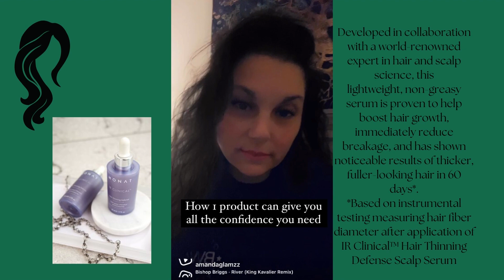1 product changed my life...struggling with thin hair and now a game changer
Hey Everyone! I am Amanda. On this channel I share positive truth about Monat products and the business. You can finally know the truth provided by facts, advice on hair, skin, and wellness. you'll learn why Monat is the best MLM. You will learn why MLM is so important and thriving right now. You'll learn about the products, testimonials, gratitude, why I love this business and how you can become part of it. You will also learn if it is even something you would be interested in and how to be your own BOSS! I am not hear to feed you a dream but only to speak the truth.

Want to understand why all the negative things you hear about Monat are not backed by evidence. Want to hear the truth and see the products and business for what it truly is? Then I am hear to help. Take my quiz at